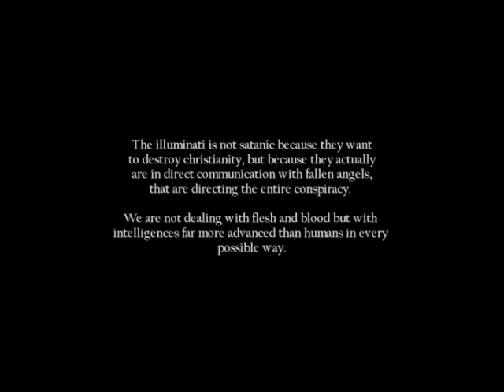1a The Satanic Plot to Create One World Fascist Enslavement Pt 4